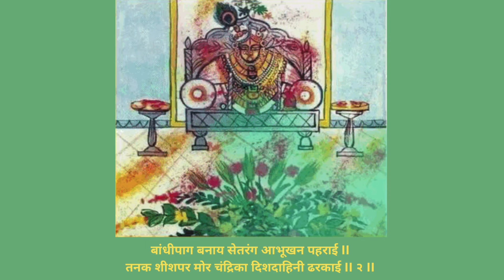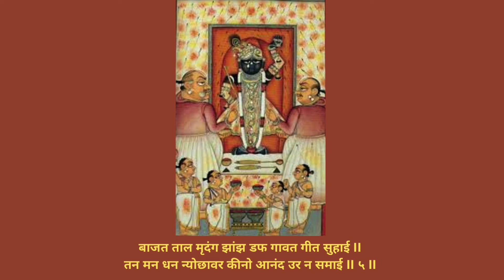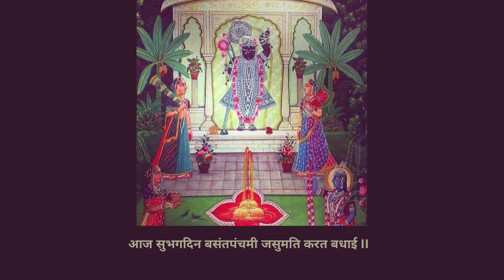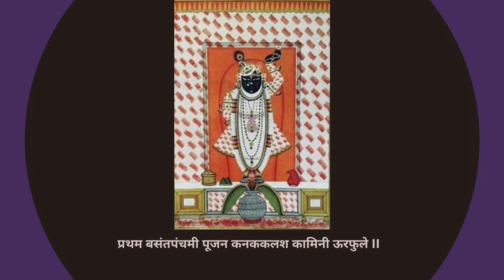Basant Panchmi Ke Pad I Pushtimarg Kirtan I Haveli Sangeet I Kirtankar Rasesh Shah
Basant Panchmi Ke Pad I Raag Basant I Pushtimarg Kirtan I Haveli Sangeet I Kirtankar Rasesh Shah I बसंत पंचमी के पद I राग  बसंत I कीर्तनकार रसेश शाह I Copyright @ [Rasesh Shah - Haveli Sangeet Rasmadhurya]. Any illegal reproduction of this content will result in immediate legal action

0:00 Start
0:08 बसंत की आलापचारी (राग : बसंत)
5:52 आज सुभगदिन बसंतपंचमी (राग : बसंत)
12:35 प्रथम बसंतपंचमी पूजन  (राग : बसंत)